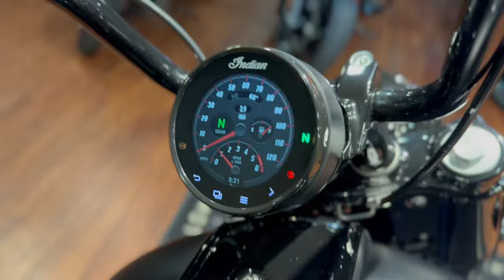2024 Indian Motorcycle Chief Bobber Dark Horse Black Smoke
2024 Indian Motorcycle® Chief Bobber Dark Horse® Black Smoke

Link to website listing for more details